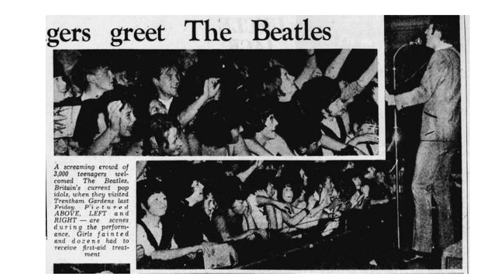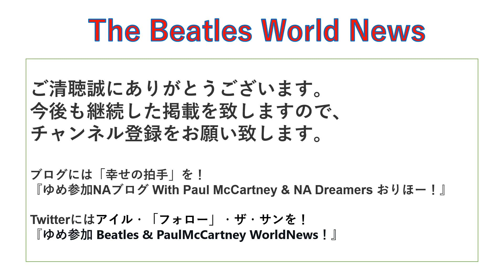ビートルズが英国でセンセーションを巻き起こしたストークのライブから60年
Love Me DoとPlease Please Meはすでにチャートにランクインしていた。

60年前、ストーク・オン・トレントはビートルズと恋に落ちました。1963年、彼らは1月からこの街とその周辺で5回のコンサートを行い、その年の終わりには英国でセンセーションを巻き起こしたのです。

彼らはその年、ストークのタウンホールにあるキングスホールの集会室で初めて演奏しました。まだファーストアルバムも出ていなかったが、シングル「Love Me Do」と「Please Please Me」がチャートでヒットし、引っ張りだこだった。

1月26日のストークは、マックルズフィールドから移動してきたばかりの彼らの2回目のライヴであった。この曲は、もともとティーン・スターのヘレン・シャピロのために書かれたものであったが、楽屋で時間を見つけて書き始めた。この曲は、2ヵ月もしないうちに自分たちのアルバムに収録されることになる。